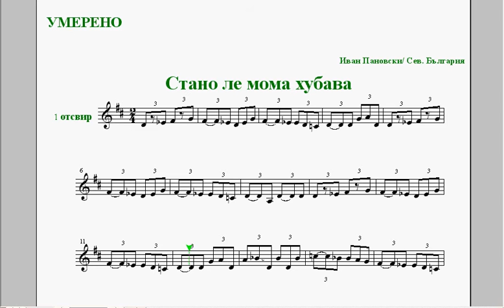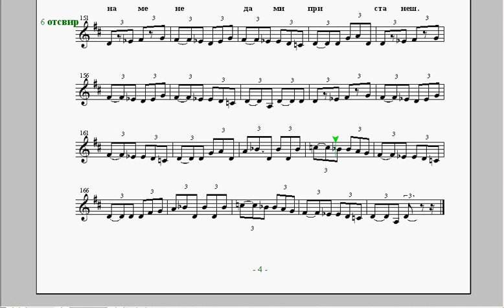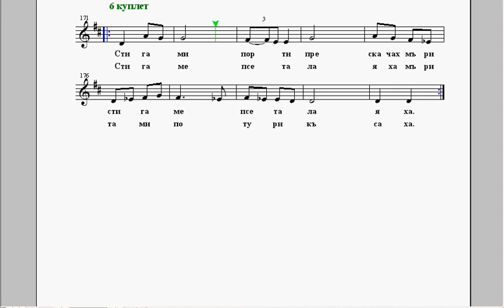умерено темпо -Стано ле момне хубава - пиано репетитор